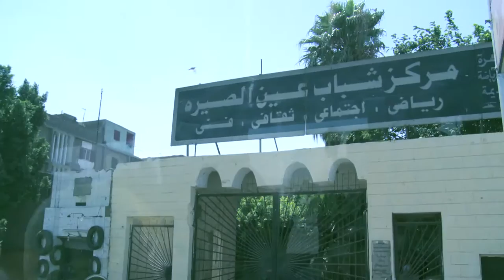Inspirasi K.H. Agus Salim, oleh Ir.Jarot Wijanarko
Kiai Haji Agus Salim, tidak sekolah, satu2nya gelar yang dimiliki hanyalah Kiai Haji, namun beliau menguasai 9 bahasa asing. Beliau terkenal sebagai tokoh nasional dari Tanah Minang yang cerdas, setara dengan Ir.Soekarno,Hatta dan pernah menjadi Menteri Luar Negeri. Darimana kemampuannya? Ia menggunakan kesempatan belajar berbagai bahasa, saat ia menjadi staff bawahan, mulai dari office boy, di keduataan Belanda di Jeddah.

Gunakan kesempatan yang ada, jangan sia-siakan kesempatan yang ada untuk belajar dan belajar, mengembangkan karunia, talenta dan bakat. Dari mana munculnya dorongan itu? Beliau memiliki impian, mau mengubah nasibnya,  impian besar untuk menjadi 'seseorang' dan bukan sekedar 'office boy'. Ketika ia belajar dan bergaul dalam lingkungan yang lebih tinggi, masuk partai, impian menjadi lebih besar lagi, ingin mengubah nasib bangsanya. Milikilah impian dan biarkan impian itu berkembang makin tinggi dan tinggi